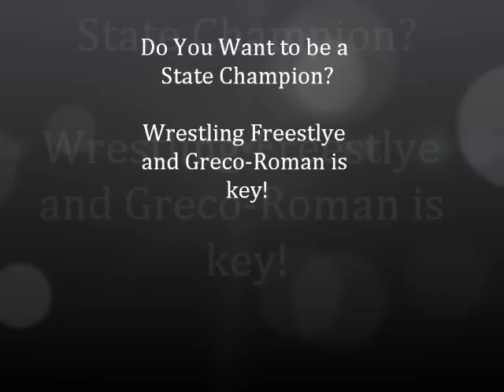Daryl Weber Talks About Freestyle and Greco-Roman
Daryl Weber talks about the importance of wrestling Freestyle and Greco-Roman for youth and high school wrestlers in the off-season.